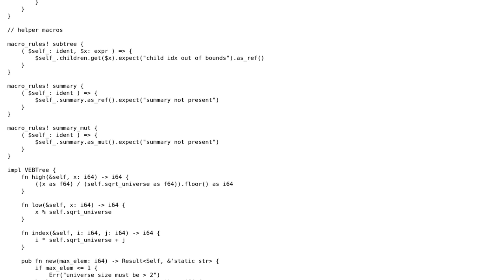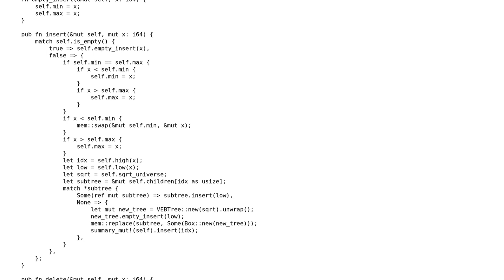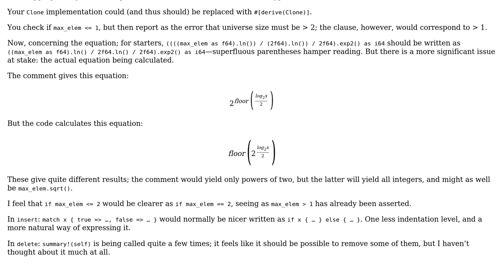Code Review: Implementing a van Emde Boas tree in Rust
With thanks & praise to God, and with thanks to the many people who have made this project possible! | Content (except music & images) licensed under CC BY-SA | Music | Images & others | With thanks to user zrneely user Chris Morgan and the Stack Exchange Network Trademarks are property of their respective owners. You are responsible for your own actions.